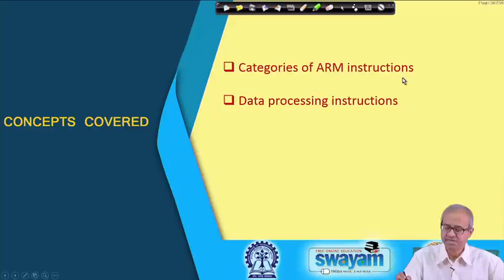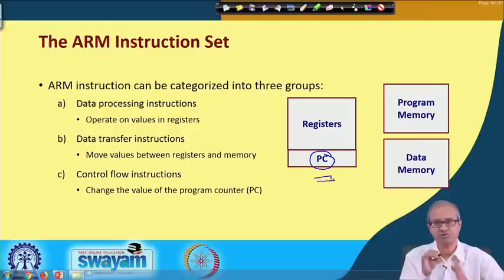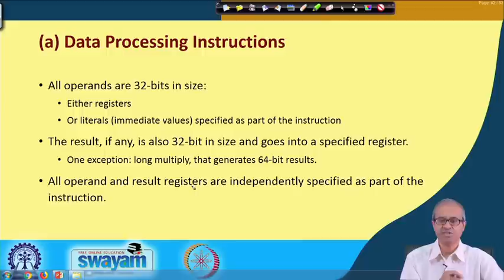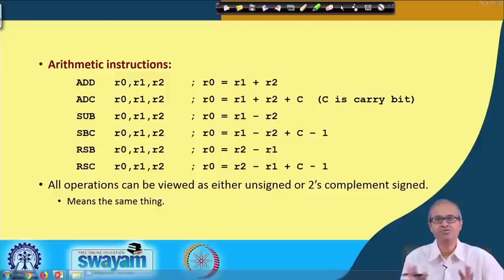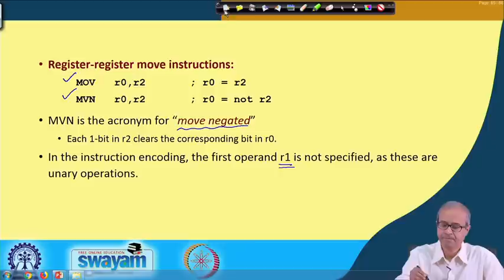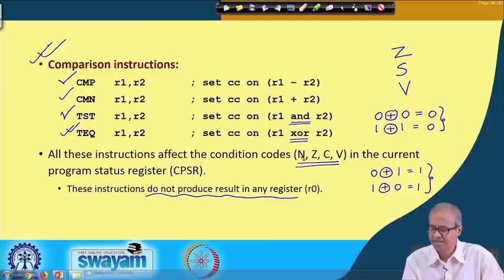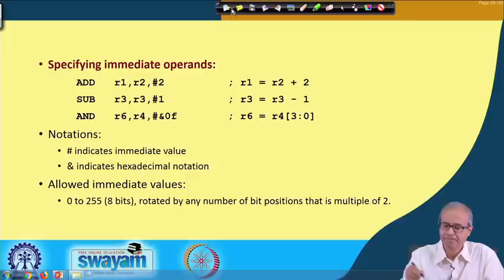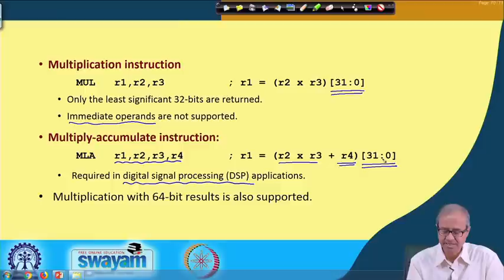Lecture 07: ARM INSTRUCTION SET (PART I)